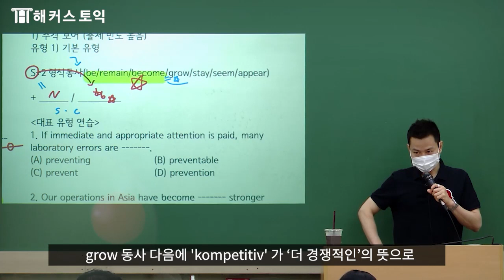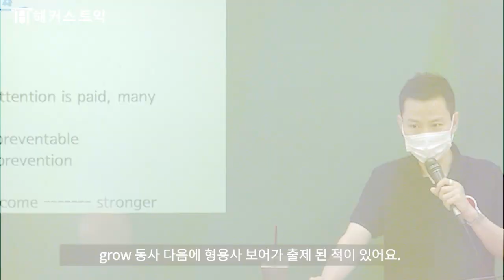토익학원에서 925점 받는 비결! 106만의 고득점 비결 공개 | 해커스토익 해커스어학원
수강생 2명중 1명은 925점 이상달성! 잠실야구장 X38배 누적수강생!
106만이 선택한 토익 명강좌 한승태&김동영 종합반

언제까지 토익공부 할래?
해커스 약점 극복강의로 토익끝내!

[106만명] 해커스어학원&해커스인강 한승태/김동영 선생님 강의 누적 수강생 수[중복 수강생 포함/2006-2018 현재]
[925점]해커스어학원 빡센종합반 수강생 성적표공개 수강후기 작성자 기준(2016.06~2018.05, 79명 중 41명 )